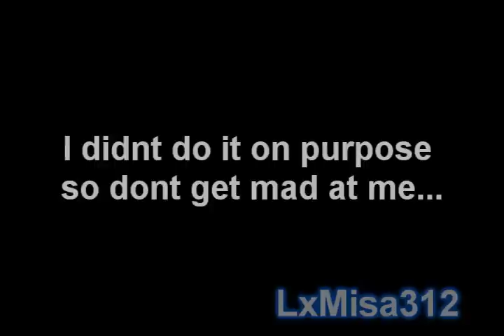LMisa, LightMisa [So In Love With Two]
Hiya' every one 8D I'm back, and I have clips again!
As you all know I love LMisa ...Not so much for LightMisa u_u;; but we all know Misa loves Light very much, so I thought up this 8D. I'm sorry if the 'LxMisa312' in the corner is to distracting, but its for a good reason i don't want people taking my work...And Yeah yeah i know i gave LMisa more love but..its hard to make a video to somthing you hate D:. Besides LMisa = Epic Win. xD and about the ending ..oh mad what did i do! Poor L xD but hey he wanted to feel pretty! xD and one more thing DO NOT SAY  "to many effects!" BECAUSE THERES NOT! And why would you rate lower just because some one put a little more effort just for you...i mean really, I could have put A LOT more then O did, and besides i just wanted it to be watchable, cuz if its just a plain old clip it gets boring to have to watch.
Song: So in love with two
Artist: Mikaila